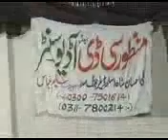Zakir Syed Zuriat Imran Shirazi or Syed Naj mul Hasan Notic Salana Majils e Aza Bani Zakir Taqi Qymt